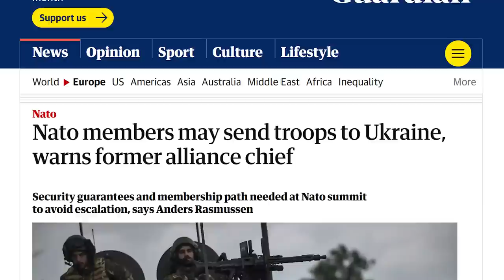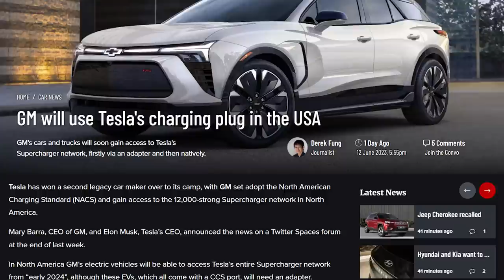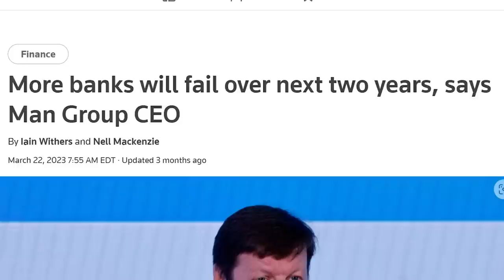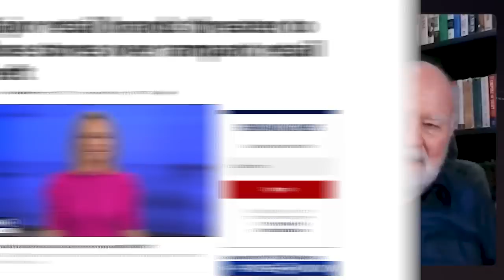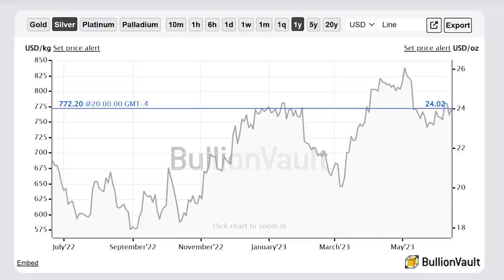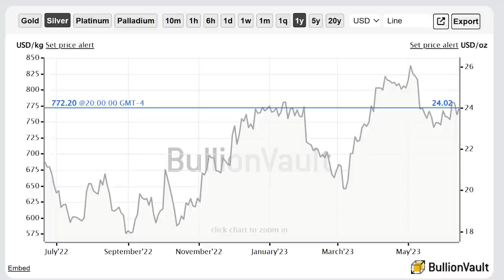Is The Global Reset Here? What Role Will Silver & Gold Play?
In this video, we sit down with Dr. Marc Faber, editor, and publisher of Gloom, Boom, and Doom Report, about the global economy, Federal Reserve, and potential black swan events. Discover the importance of owning physical gold and silver, the rise of cryptocurrencies like Bitcoin, and the concerning state of the banking system. Furthermore, DR. Faber goes into the two-tiered economy and the majority's struggles.